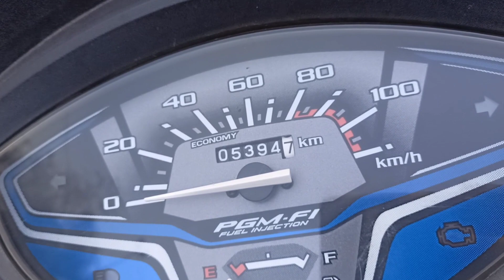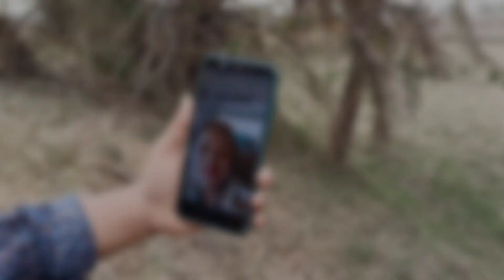Program lagid sokto le Kami kana/Village vlog day 1/ series 2